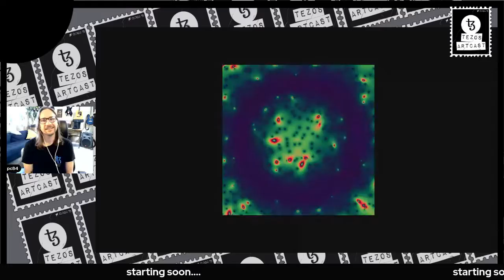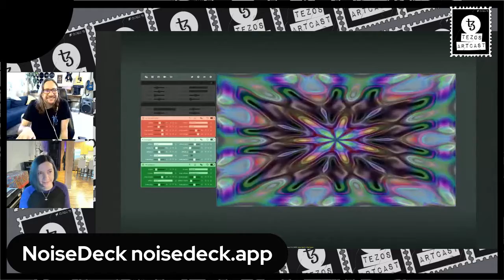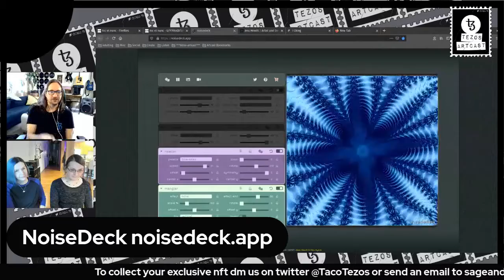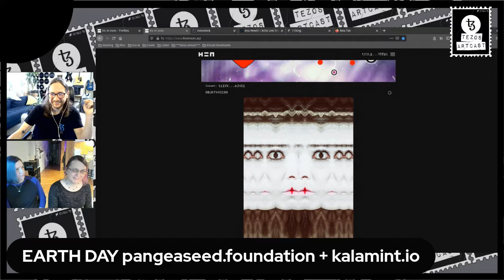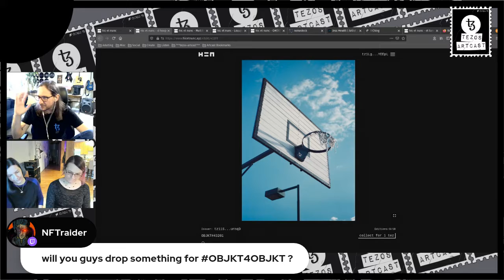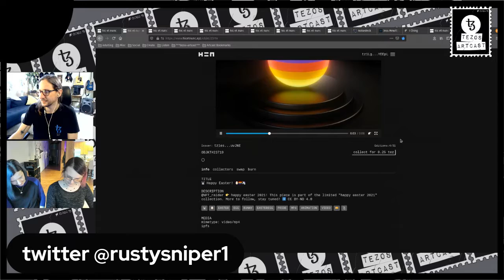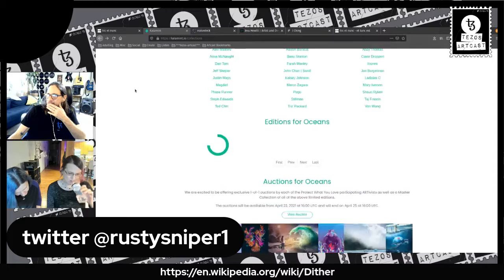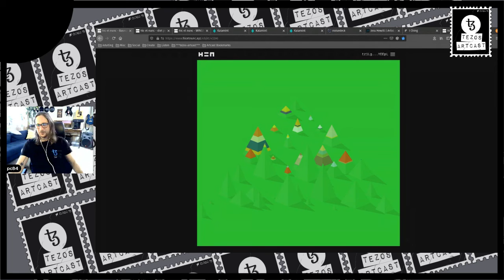tezos artcast #0006 w/Jess Hewitt & Alex Ayars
This week we spent some time getting to know this dynamic artistic duo and learn about their creative journey together. Over the course of the stream, we got some insight into their creative process. They are responsible for creating Noise Deck: a virtual console for mixing visual noise that has me hooked and inspired! Tezos and art go hand in hand like Peanut Butter & Jelly!